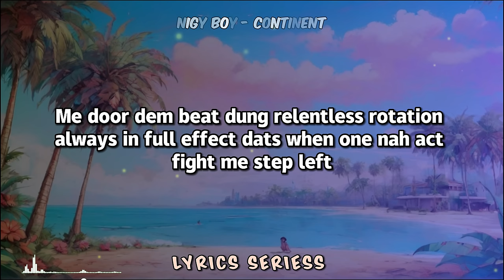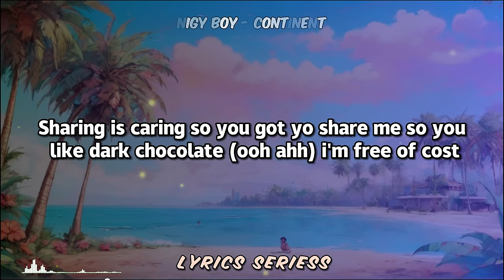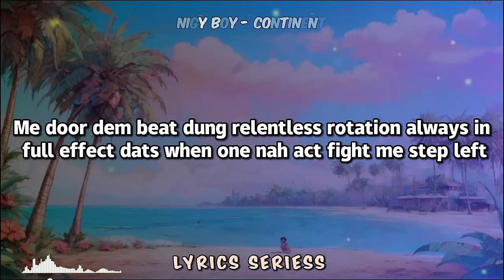Nigy Boy - Continent Lyrics (Dutty Money Riddim) - Lyrics Seriess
Lyrics Seriess does not claim any ownership of this song. Thus, no intention of copyright violation or infringement is implied.

Computers, Camera, Shoes, Handbags, Wallets, Sunglasses